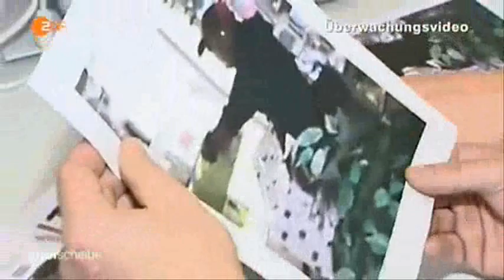8561 zlodii ZDF 141114 dde 436k p5v11 07 30